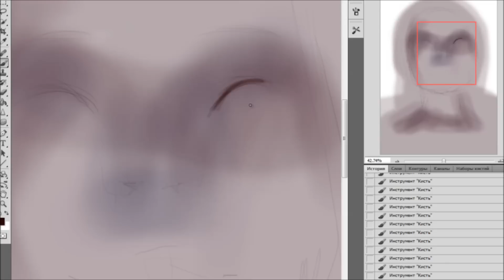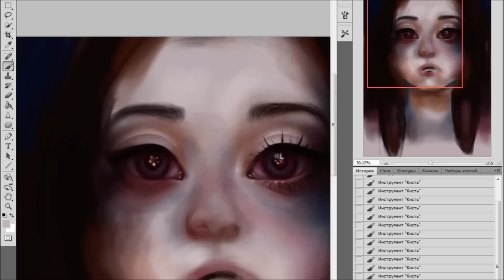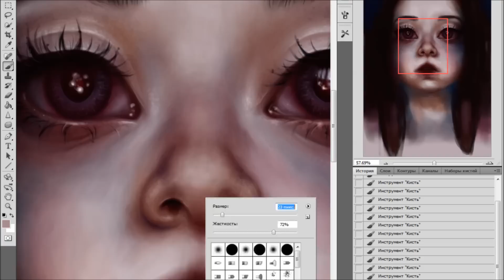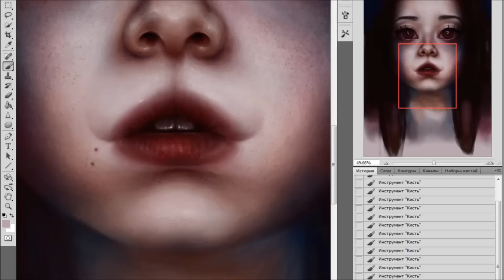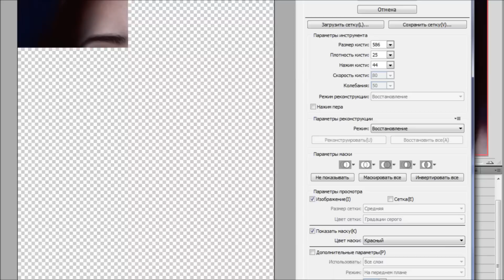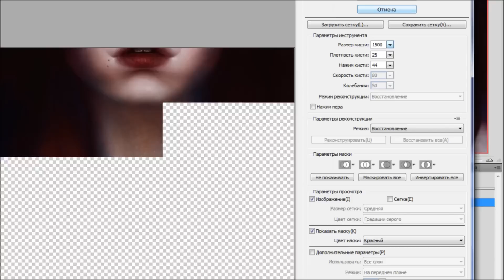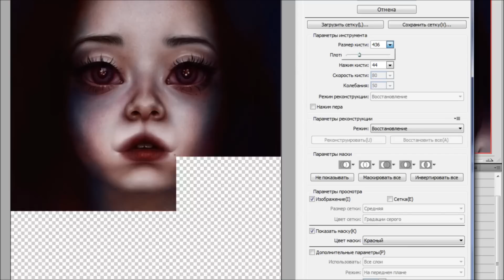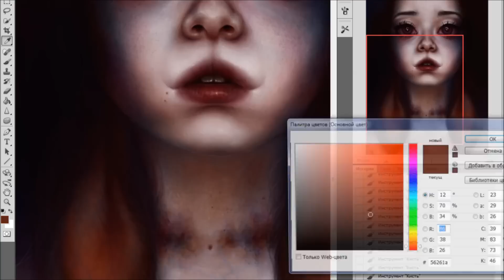Rabbit girl by ElenaSai